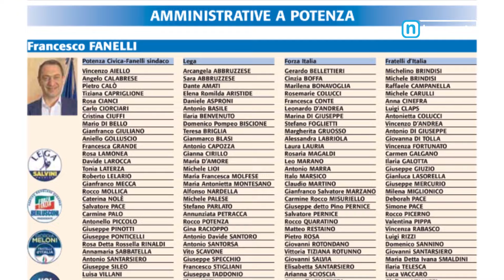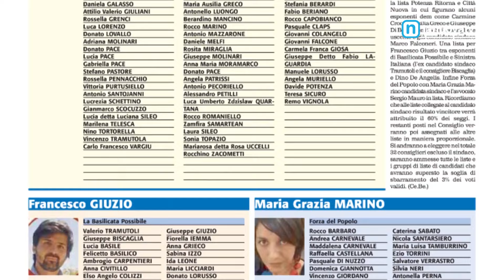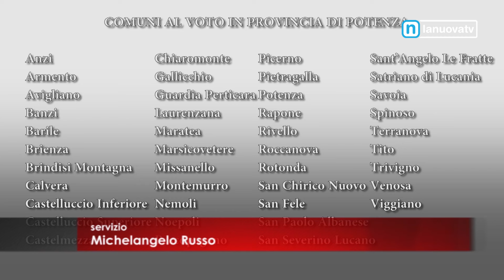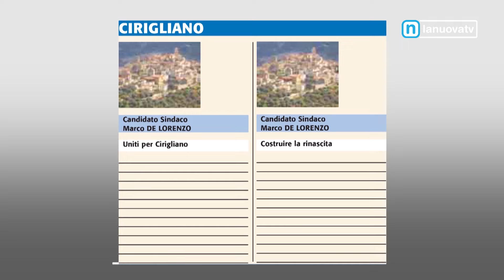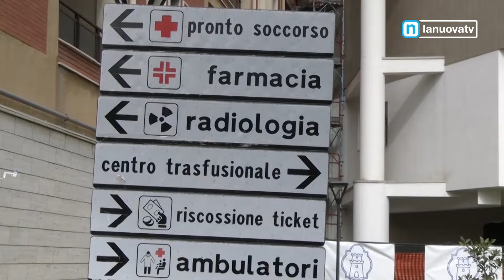La Nuova Tg edizione 13:50 domenica 12 maggio 2024